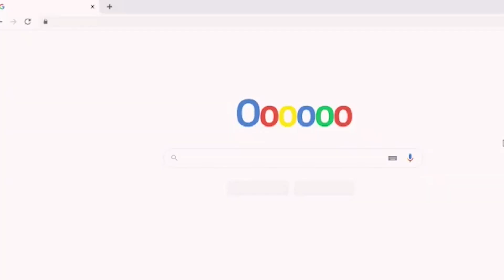VCS TBM PODEM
Apresentação: Daniela Grimaldi

Convidados:
Luis Guilherme Cruz
Francisco Pecter